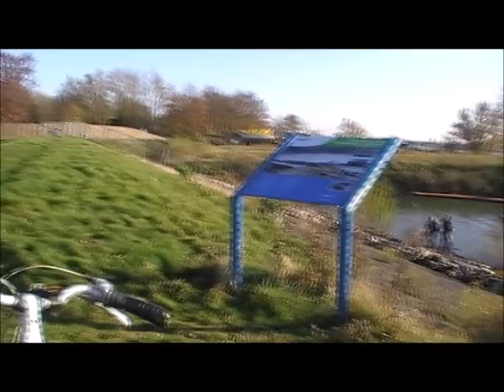Intocht sinterklaas krimpen aan de lek